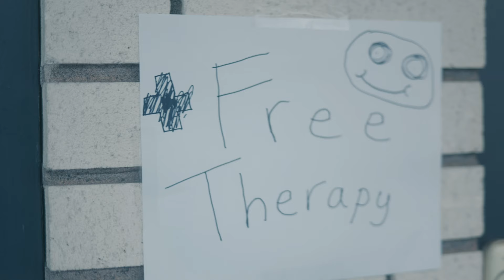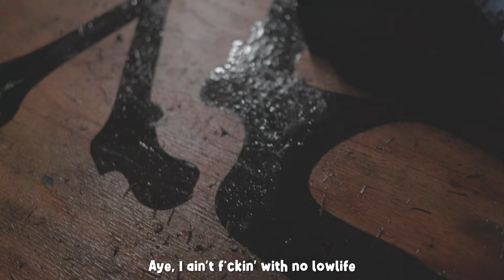Tyler Rossow - Lowlife [Official Video] feat. Johnny Ciardullo, Misstiq, Crimewave & Christian Oneal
►PERFORMING
Tyler Rossow
Johnny Ciardullo
Misstiq
Crimewave
Christian O'Neal
Atticus Martin

►WRITING
Tyler Rossow
Misstiq
Crimewave
Christian O'Neal

►ENGINEERING
Josh Wildhorn
Kris Crummett

King Zabb
Zach McClintic
Tyler Rossow

►CAST
Tyler Rossow
Matthew Rossow
Izabella Sablan

►ARTWORK
Gavin Sykes

►LYRICS
Way down below
There's a feeling inside my chest like a fire
Just let the flames burn
So you change to a monster right before my eyes
Tell me what you got out of it
'Cause I'll never be the same

Lowlife, scum of the earth
Cast into the fire
Wanna watch you burn
Lowlife, striking a match
You did this to yourself
Let's snuff out the rat

Nobody knows all the things that we've been through
I never thought that you would be the death of me
I guess it's time to move on
Tear me apart just the way that you like
And crumble our trust,
Don't you dare speak my name again

We all know who you are
Just using people you ain't gettin far
You just wastin my time
Trying to break my I'm losing my mind
Trying to break free I can't be so blind
Trying to break free my heart's so confined
Heart full of hatred I couldn't describe
Because watching you suffer would be so sublime

Trial by fire, Ousted Pariah
Gather the masses,
You don't wanna miss this
Mercy turns away, nothing left to say
Ashes to ashes
I need you to feel it

Aye, I ain't fucking with no lowlife
Your soul too cold, got no light
Get exposed to the world, watch you ignite
Ha, you the type that I despise
Just scum like the cowards you hang with
Lie to me I don't speak your language
Aye, we all know that you ain't shit
Your life is pain bitch
Leave you in anguish